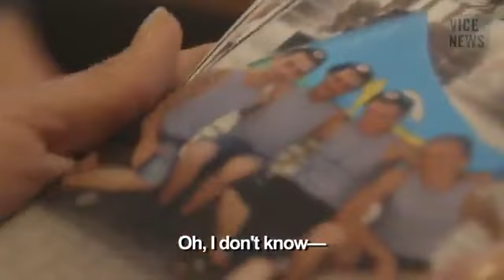Мать убитого десантника отказалась молчать: Андриянов Сергей , в/ч 41450, ВДВ Рязань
Андриянов Сергей (груз200, в/ч 41450, ВДВ Рязань) на рф,
с. Подсолнечное, Самарской обл. Мать убитого десантника отказалась молчать и показала документы в/ч 522 ЦПООП (центр приёма и отпр. погибших, Ростов), где написано - погиб в месте временной дислокации в/ч 41450 (в Украине)

Есть возможность и желание помочь каналу? Ласкаво просимо
Дорогие друзья!